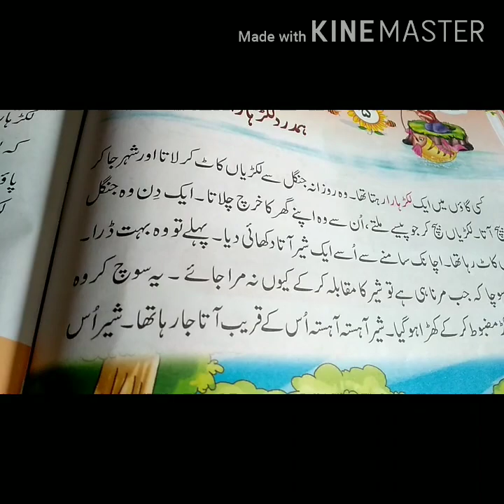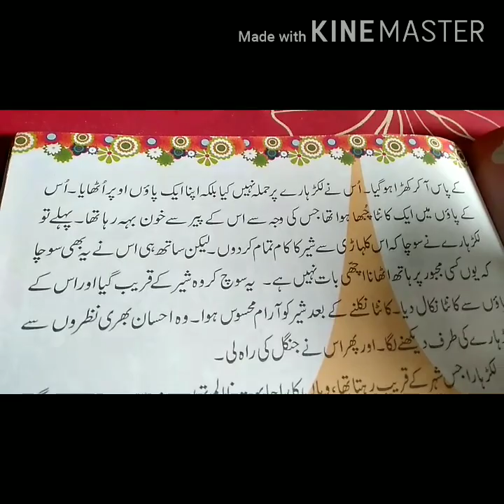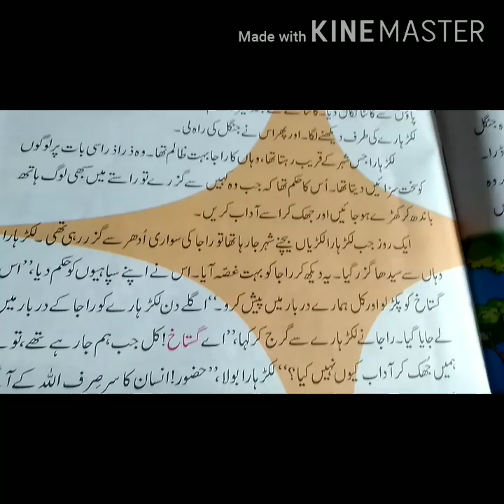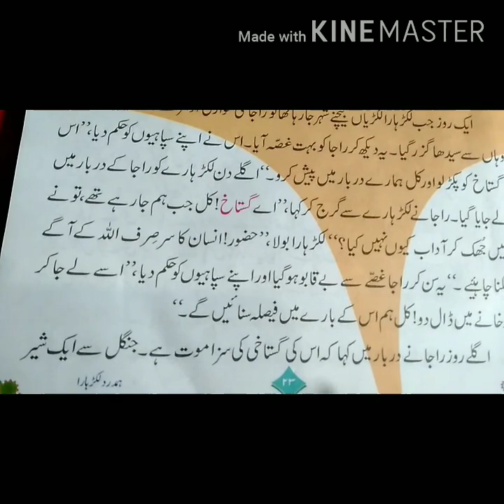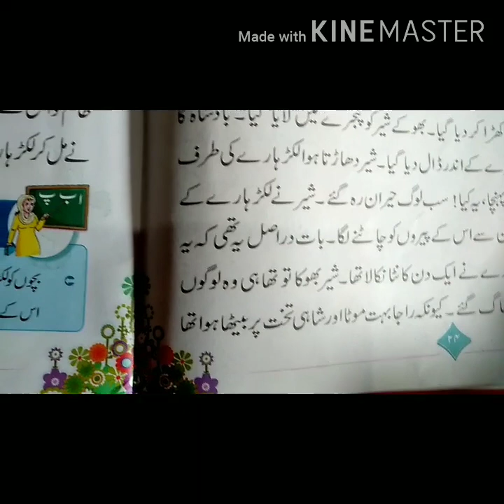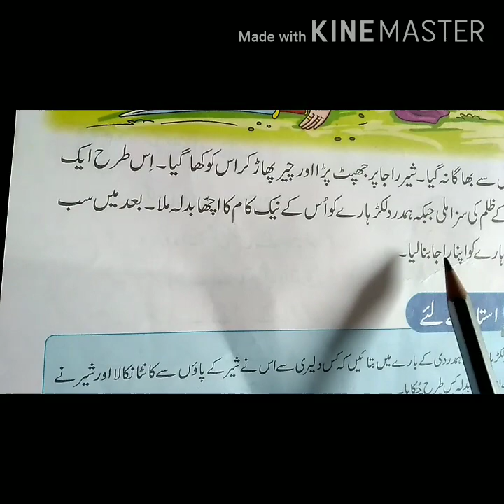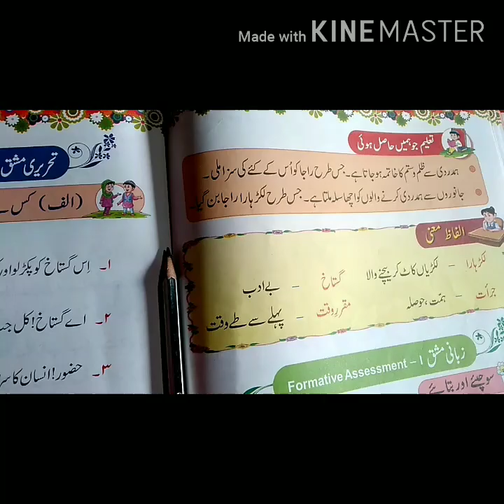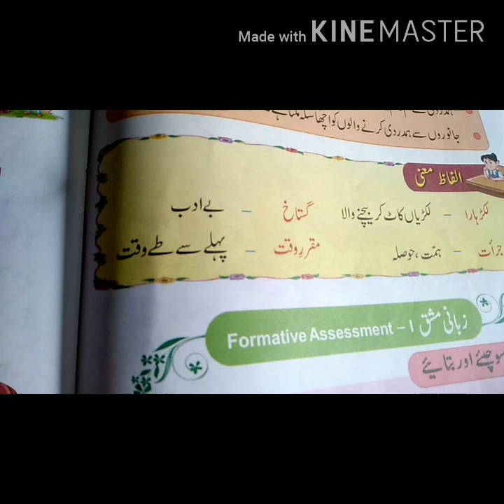Class-2 sub-Urdu, chapter-5